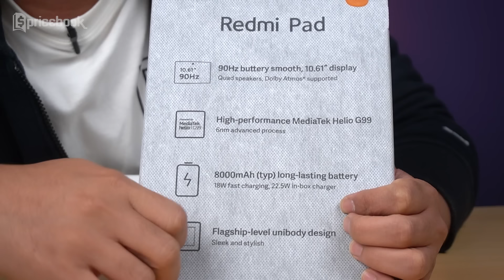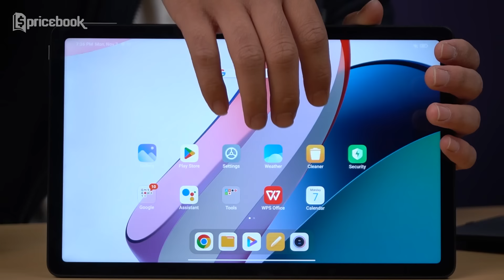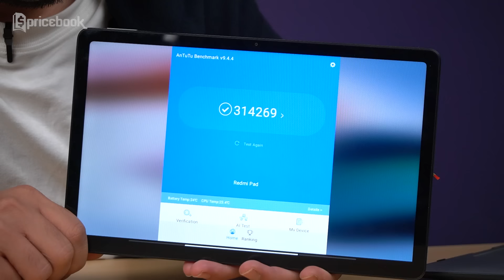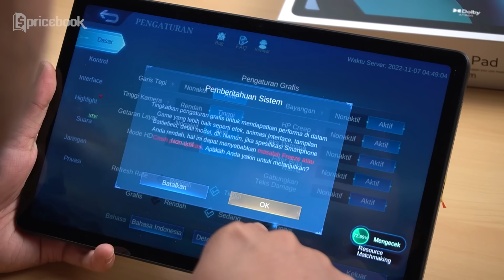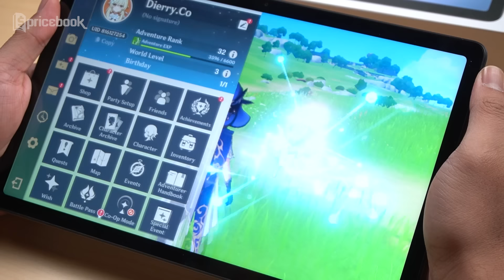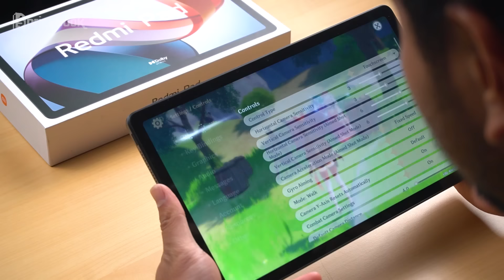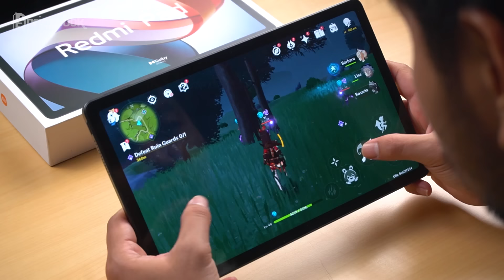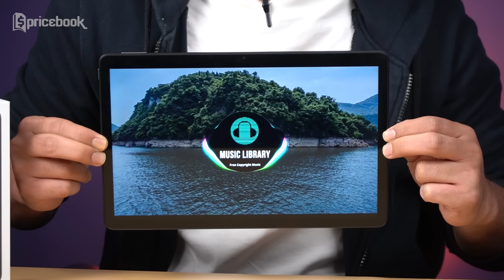Tablet MURAH tapi MEWAH! Xiaomi Redmi Pad Indonesia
Video kali ini Bewok berkesempatan nyobain sebuah tablet murah tapi mewah, yaitu Xiaomi Redmi Pad Indonesia. Kira-kira kenapa sih Xiaomi Redmi Pad Indonesia bisa dibilang sebagai Tablet murah tapi mewah? Makanya pastiin tonton sampe abis video Tablet MURAH tapi MEWAH! Xiaomi Redmi Pad Indonesia hanya di channel YouTube @PricebookIndonesia

Chapters:
00:44 Unboxing
03:39 Hands-On
06:07 AnTuTu Benchmark
06:15 Tes Kamera
07:20 Tes Gaming
11:48 Layar & Speaker
12:49 Harga
13:56 Kesimpulan

Credits:
Host
- Willyardi Ismet

Scriptwriter
- Afiful Hakim

Videographer & Editor
- Wibi Agung Prasetyo

Video Supervisor
- Afiful Hakim
- Sugeng L R.